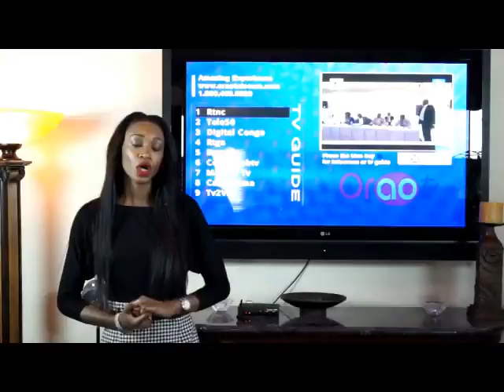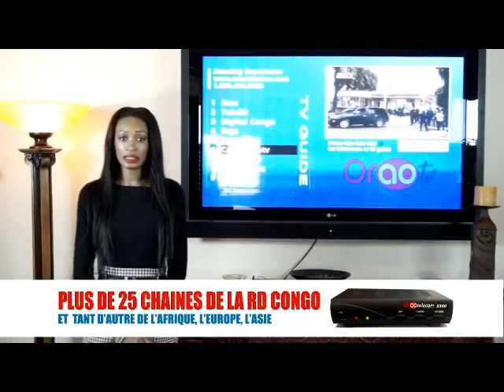RDC-CAMEROUN : Nous allons mettre de la vitesse pour battre le Cameroun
RDC-CAMEROUN : Nous allons mettre de la vitesse pour battre le Cameroun , nous avons une équipe solide déclarent Ibenge et Youssouf Mulumbu